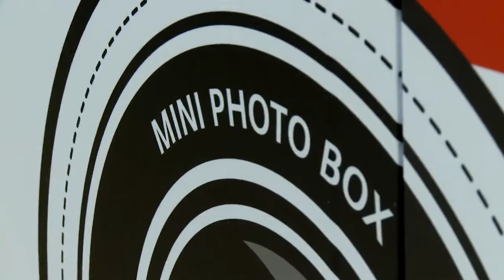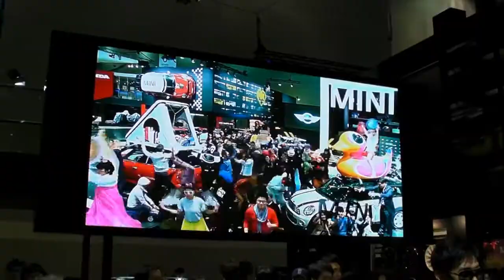MINI @ Seoul Motor Show 2013 Video Mix